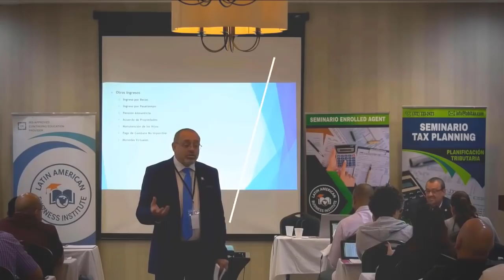¿Cuarto Cheque de Estímulo? Joe Biden contra Texas y Florida por COVID-19 ¡MÁS Desalojos en EEUU!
El día de hoy les traigo un video cargado de información sumamente importante, que simplemente no se pueden perder. Hoy hablaré de la nueva moratoria de desalojos, del cuarto cheque de estímulo y sobre la gran preocupación del presidente Joe Biden sobre el COVID-19 en Texas y Florida. Bienvenidos!

MI PÁGINA OFICIAL - CARLOS RAMIREZ EN FACEBOOK

SÍGAME EN FACEBOOK Y ENTERESE DE TODO